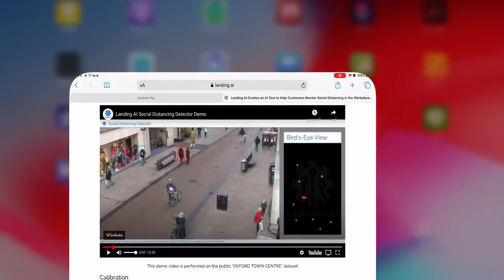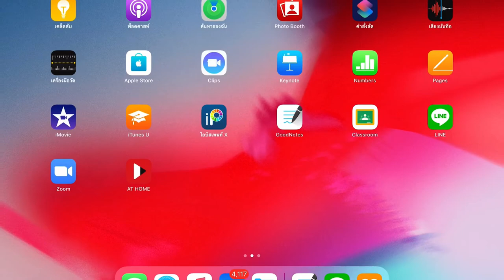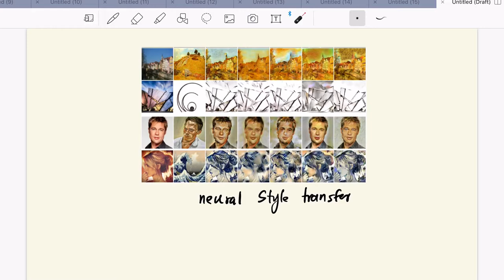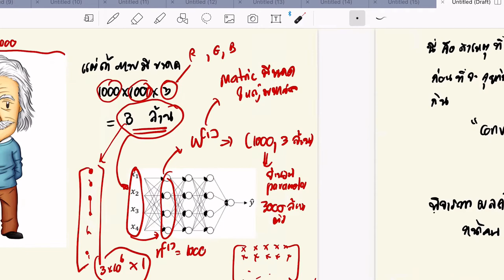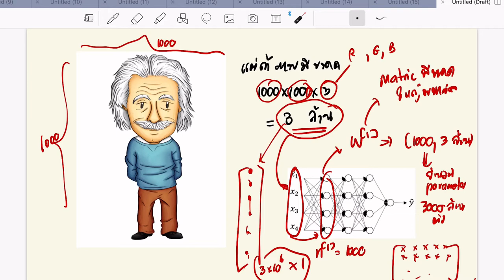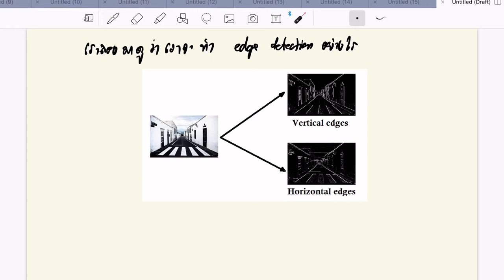Deep Learning Module 3 Part 2: Edge Detection